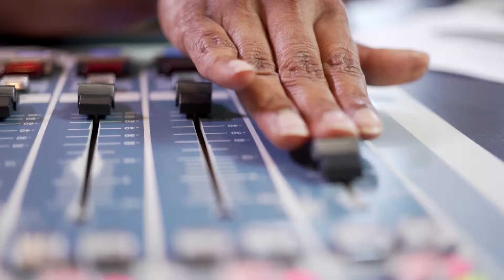Health & Living LIVE 2017 Promo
BFM Health & Living LIVE is back again for another year! This year, we'll be talking about ''Creating Urban Happiness''.

There'll be a variety of professionals like Rajiv Rishyakaran, and Consultant Urologist Dr. George Lee, to discuss how your brain is affected by urban living.

It will be held on the 8th of April, 10AM - 4PM, at Sime Darby Convention Centre.